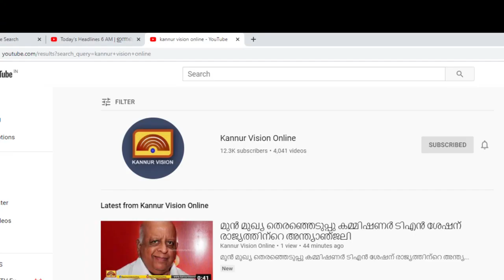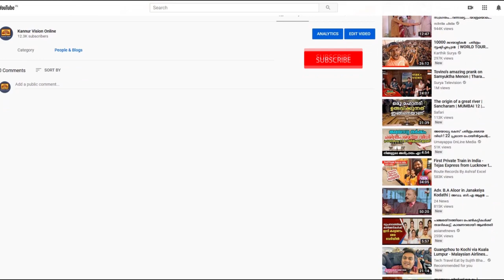ഇരിട്ടി താലൂക്കാശുപത്രിയിൽ കോവിഡ് 19 പ്രതിരോധ കുത്തിവയ്പ്പ് ആരംഭിച്ചു